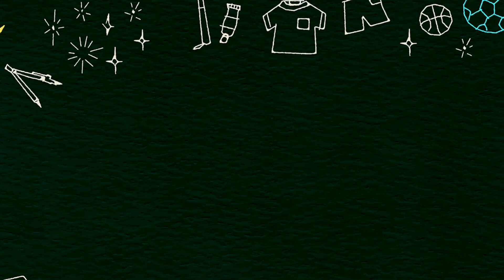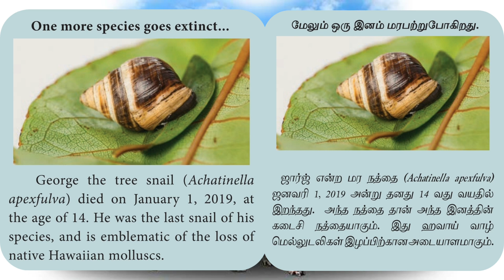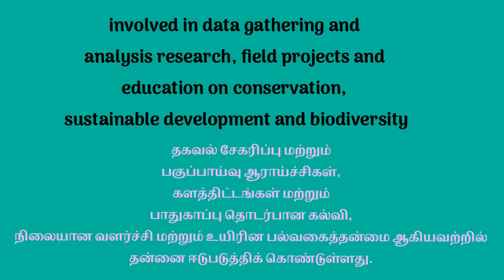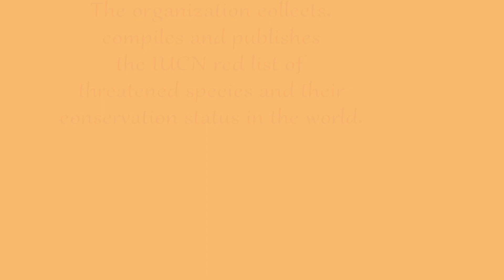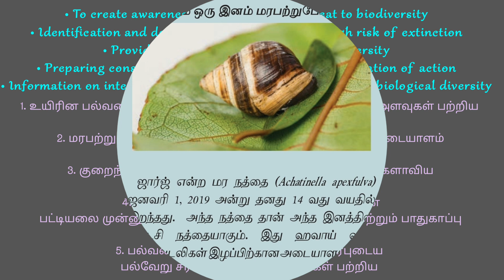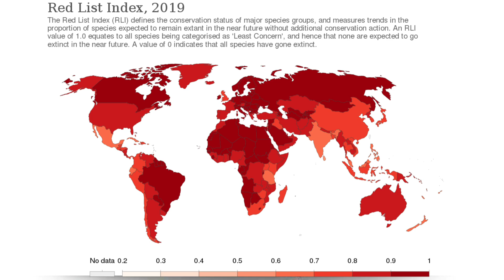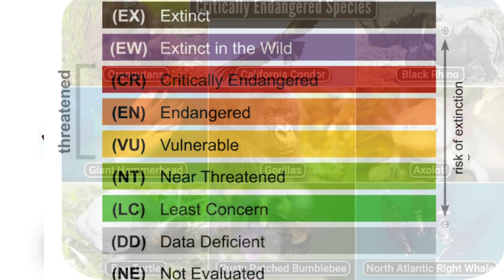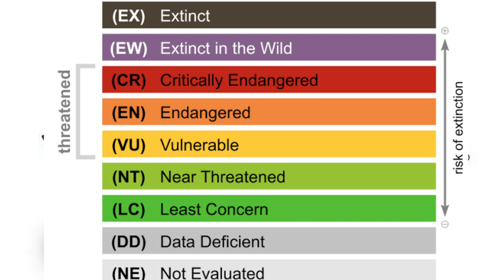Endangered species, IUCN, Red Data Book with illustration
Endangered species
IUCN's
Red data book
SCERT,  NEET